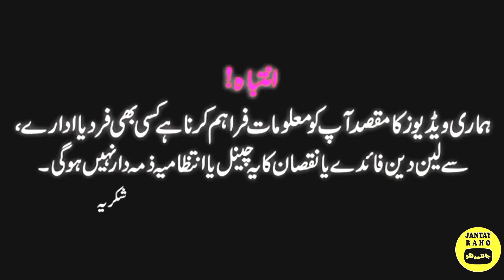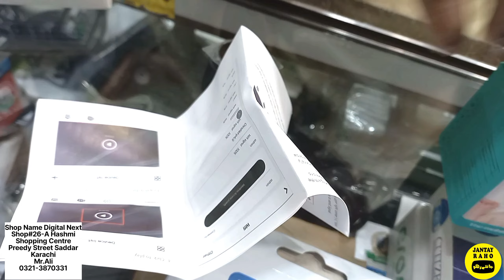Chinese CCTV Wifi Camera Price in Pakistan 2023 | Hidden Cameras | CCTV Camera Price in Karachi 2023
Shop Name Digital Next
Shop No.26A Hashmi Centre Preedy Street Saddar Karachi
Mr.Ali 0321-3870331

In today's video we will show and tell you
Cctv Camera Price in Pakistan 2023
Cctv Camera Price in karachi 2023
Spy Cam In Pakistan 2023
Camera Wholesale Market in Karachi 2023
Spy Cam Price in karachi
Hidden Camera Price in Pakistan 2023
CCTV Price
Chinese CCTV Cameras
Spy WiFi Camera
Spy Pen Camera
Spy Mini Camera
Spy Charger Camera WiFi
Spy Camera Price in Pakistan
wifi security camera price in pakistan
cheap price cctv Camera in karachi